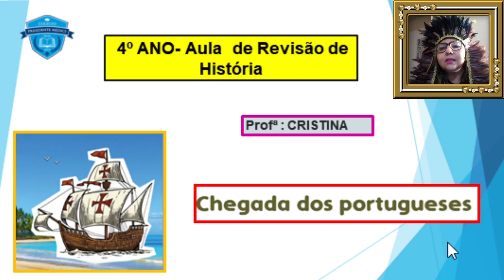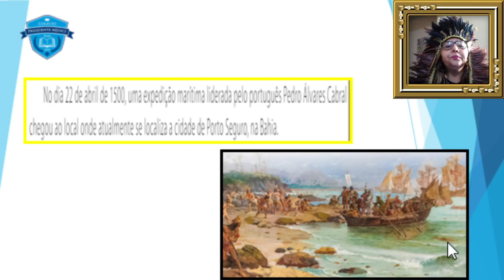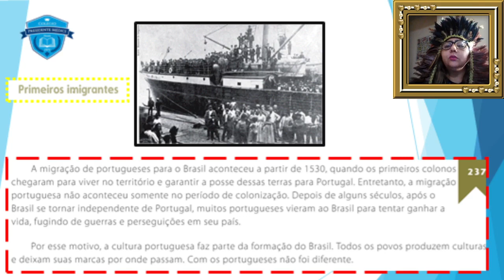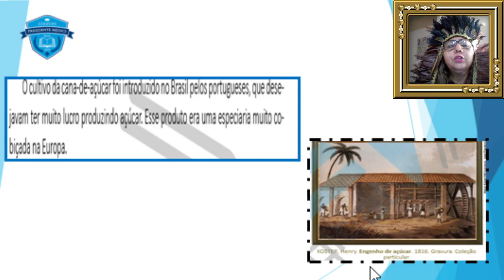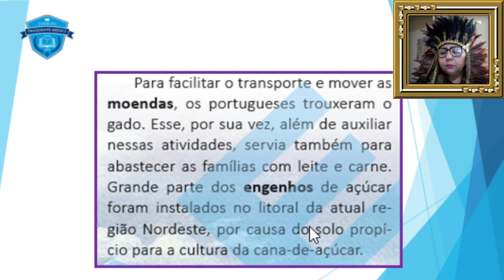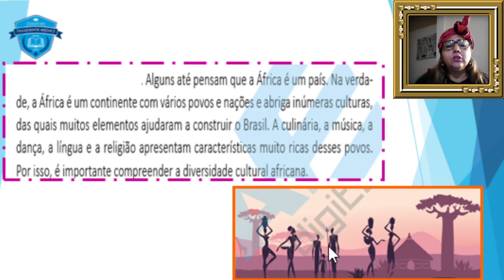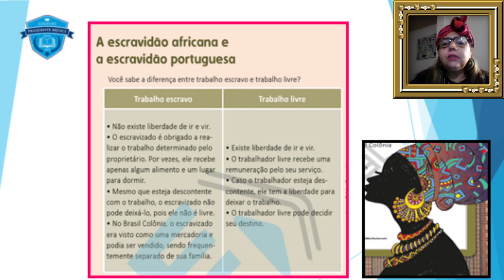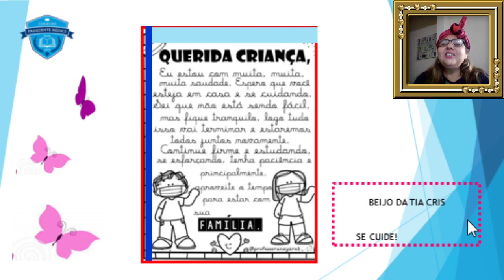4º ANO AULA DE REVISÃO DE HISTÓRIA